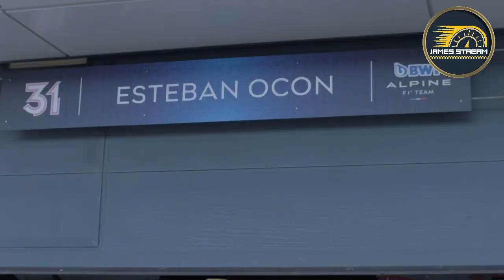👏🏼🔥 BRUNDLE : ALPINE ESTRATEGIA SUMISA 🏎️ ¿ HAAS LUCHA CON ALPINE ? 🏎️ DE VRIES A SALVO POR AHORA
✅ Martin Brundle a atacado a Alpine diciendo que su estrategia en Monaco fue sumisa, y todo porque en lugar de intentar atacar a Verstappen y Alonso que venian en cabeza se dedicaron a gestionar neumaticos y a vigilar lo que les venia por detras, aunque tambien Alpine quiere luchar contra Mercedes y Ferrari, otro equipo que ha perdido el norte es Haas que quiere luchar con Alpine sino es en España, en las proximas carreras y si hacemos caso a ambos, Haas puede luchar con Mercedes? lo dudo, por otro lado Marko lo ha dicho De Vries esta a salvo por ahora.